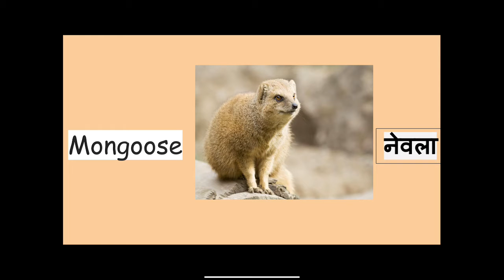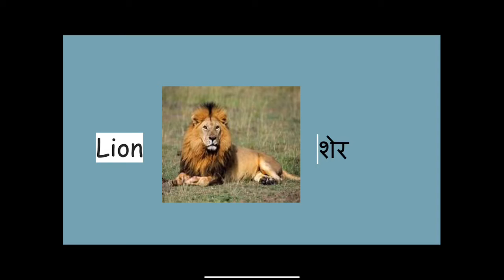Hindi: Names of Animals Part 2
Ms. Reetu teaches us the names of wild animals!